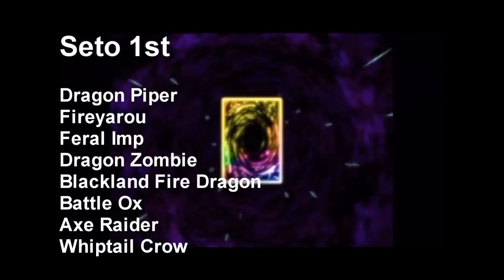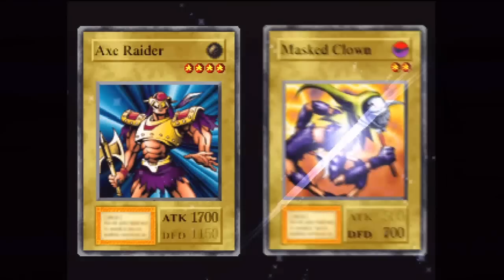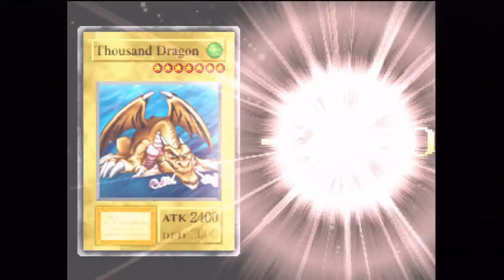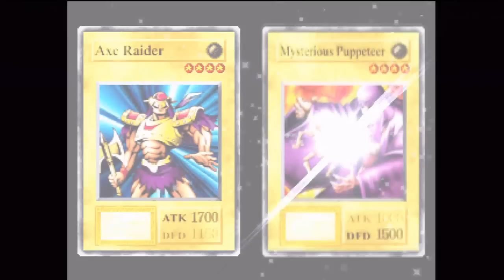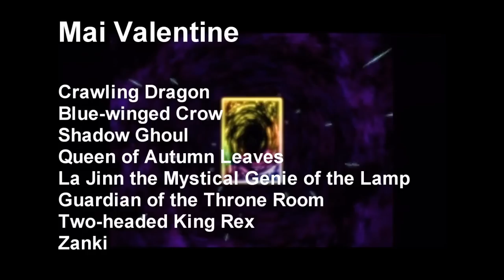Let's Play Yu-Gi-Oh! Forbidden Memories - Part 4: Let The Tournament Begin!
We face Rex Raptor, Weevil Underwood, Mai Valentine, and Bandit Keith all in this part as well as watch a very interesting cut scene.